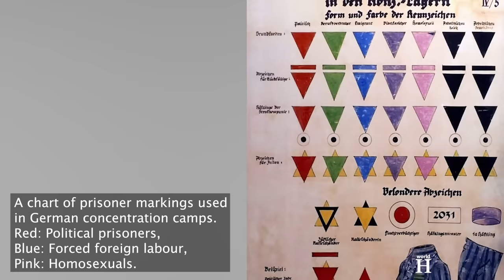Nazi officer who killed children in front of their parents-"The Beast"of Auschwitz Gerhard Palitzsch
Gerhard Palitzsch was born on the 17th of June 1913 in the village of Grossopitz, near Dresden, then part of the German Empire. He was a farmer by profession, got married to a woman named Luise and the marriage produced 2 children – a daughter Helga and a son Lothe.

On 30 January 1933, Adolf Hitler was appointed Chancellor of Germany by President Paul von Hindenburg.
In March 1933, the 19 year old Palitzsch joined the Nazi Party and the SS. The same year he started to work as a guard at concentration camps at Oranienburg and then Lichtenburg. In 1936 he was transferred to Sachsenhausen where he worked first as a block leader.